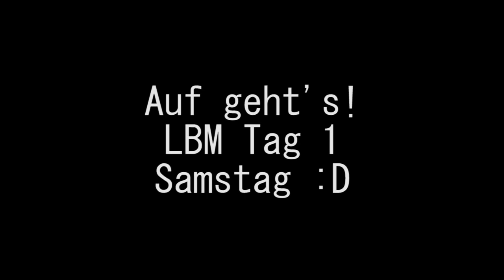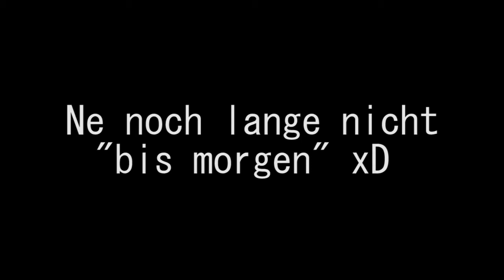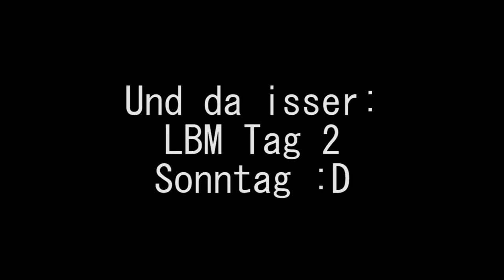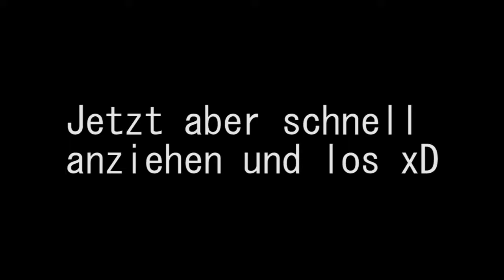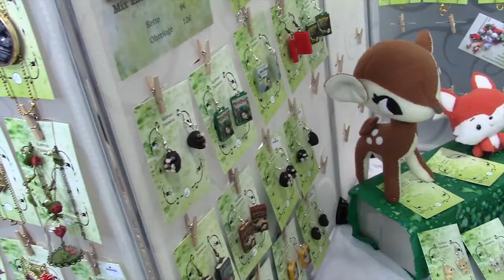♥ Mein Conventiontagebuch ♥ Eintrag 2 - Wo ist die Nudelsuppe? | LBM 17.-18.3.2018 [HD] [German]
Hallöööööchen !! (*•̀ᴗ•́*)و ̑̑
Na es wurde doch mal Zeit für einen neuen Eintrag im Conventiontagebuch! xD
Ich beschreibe euch in diesem Video mein Wochenende auf der LBM 2018! :D
Mit dabei war unter anderem mein Liebster (Kachirou | Danny) - ohne den das Alles mal wieder nicht möglich gewesen wäre DANKE dafür ♥ - ; meine super duper coolen Klassenkameraden Fischi und Martin die uns das Hotel gerettet haben und Albert! ~ ✧٩(ˊωˋ*)و✧
Ein besonderer Dank geht aber an Fischi's Bruder Jonathan, der mir freundlicherweise seine Kamera geliehen hat.
Ohne ihn hätte ich nix filmen können, daher PROPS AN DICH MY DEAR FRIEEEEND YOU ARE AWESOME

Ich hoffe ich kann euch damit einen tollen Einblick in unseren Conwochenende geben und bringe euch ab und an etwas zum Schmunzeln!~ :D

Und  ich möchte mich natürlich bei allen anderen Leuten  bedanken, die wir auf dieser Con getroffen haben, ihr ward mal wieder supeeeer !!~ *-*

Next Con: ??? I DONT KNOW SORRY xD

See you there! ヽ(´∇` )ﾉ